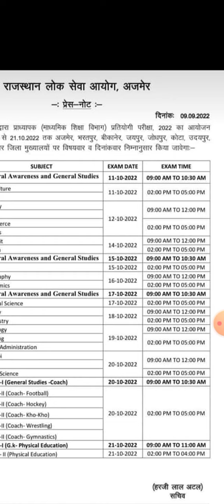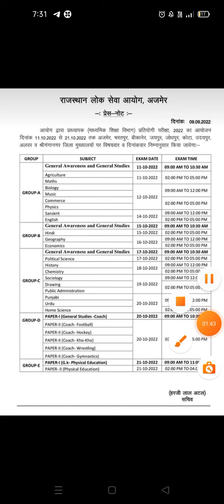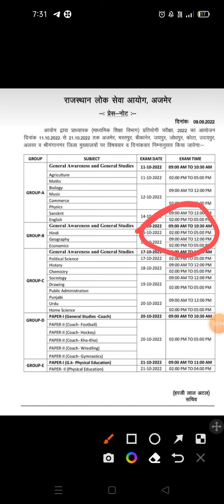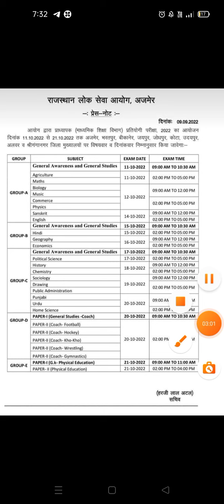प्राध्यापक/ फर्स्ट ग्रेड का शेड्यूल जारी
श्री आदित्य क्लासेज अनूपगढ़
 डॉक्टर पवन शर्मा अनूपगढ़